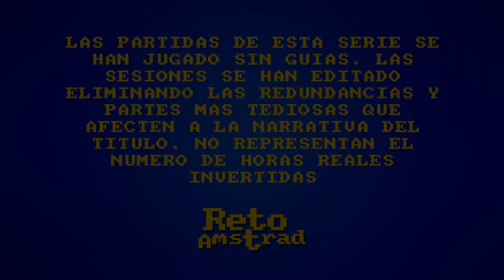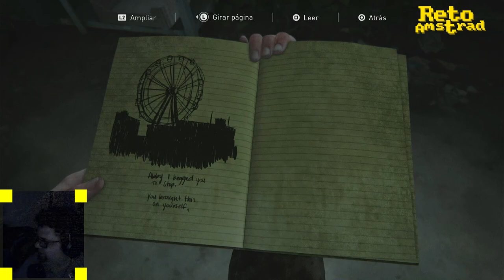🧟 THE LAST OF US 2 | TLOU 2 | CAP 11 | ESPAÑOL | COMENTADO